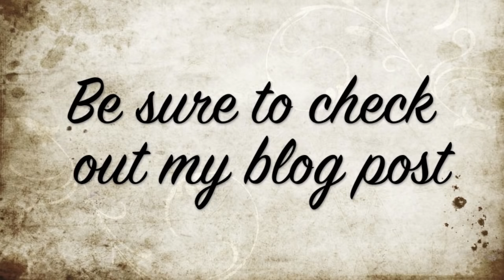Altered cigar box. Project for The Piece by Piece